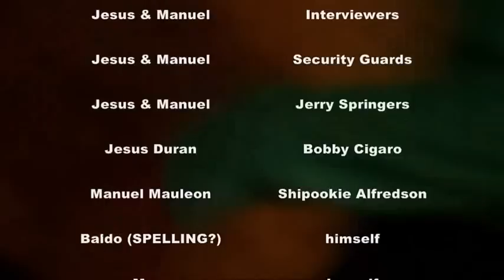Epic New Year (2010)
Jesus and Manny celebrating New years!